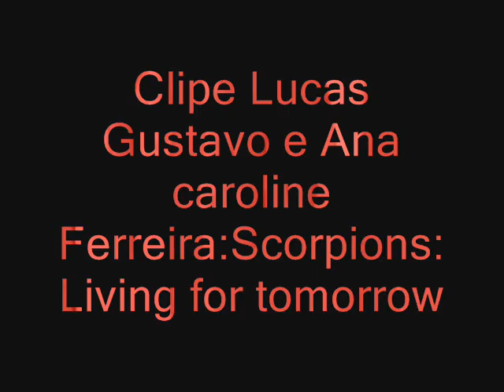Buddy poke:Scorpions living for tomorrow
Um clip do buddy poke,com a musica dos scorpions